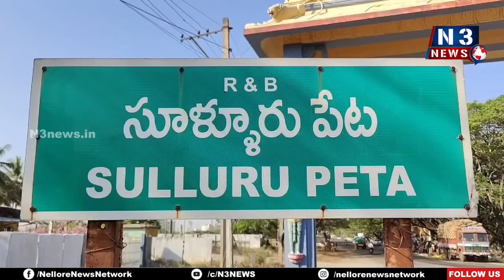సీతారాం ఏచూరి మరణం దేశానికి తీరని లోటు@n3news.in